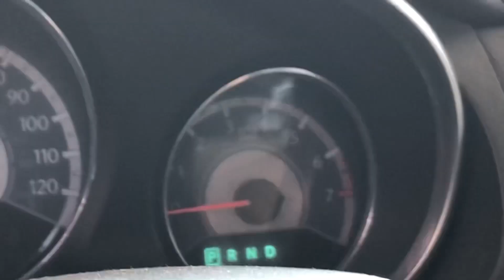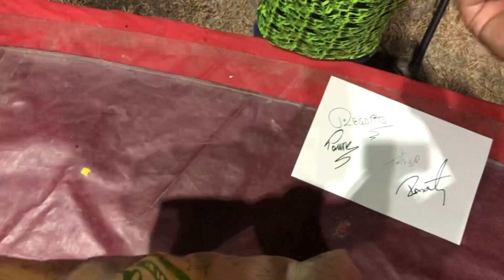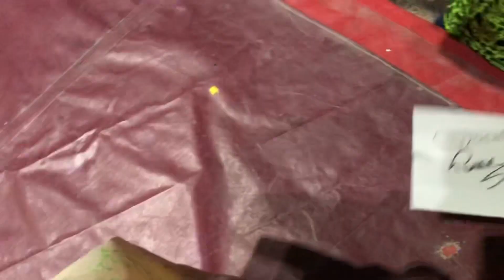Vlog #27 / Rumbo a Cd Mante, El circo en peligro por los fuerte vientos y mas / Charly Campa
El Circo de Los Payasonicos en Ciudad Mante/ CharlyCampa

Pronto más música, espéralo 😎
Escucha  mi nuevo Sencillo “PERDONAME”,
Espero te llegue al corazón 💔 y la disfrutes 👍.